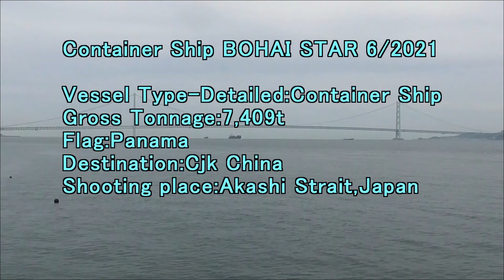Container Ship BOHAI STAR 6 2021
Gross Tonnage:7,409t
Flag:Panama
Destination:Cjk China
Shooting place:Akashi Strait,Japan